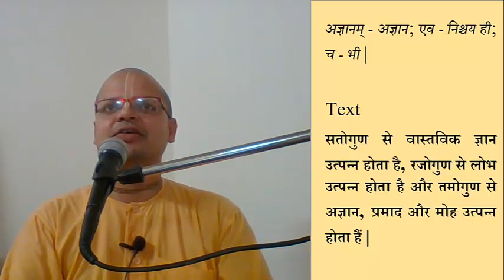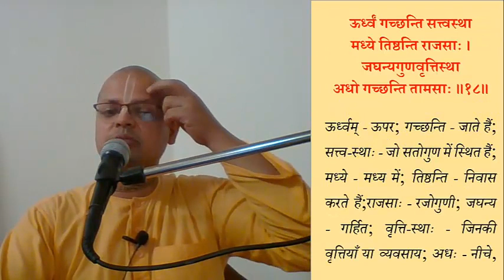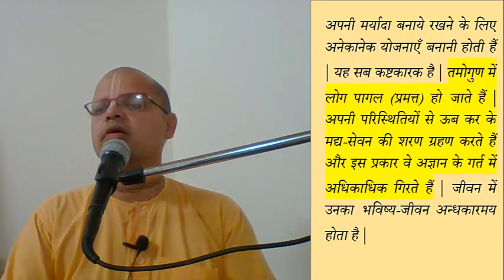bhagavad gita 14.17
प्रकृति के गुण विभिन्न कार्यों के कारण किस प्रकार से हैं ?